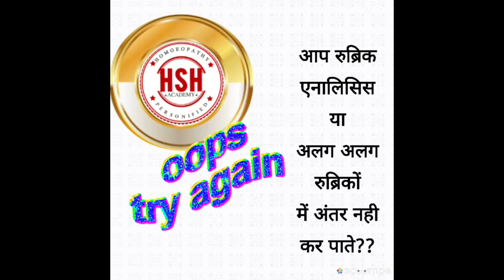RUBRIC DIFFERENTIATION #11 - "NAIVE AND CREDULOUS" - Dr ANU KAUSHAL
NABHA HOMOEO CLINIC
PATIALA GATE TO DASHMESH COLONY ROAD
NABHA
  for  more study about mind method of Homeopathy
and
contact on
our doctors team
*Chronic Homeo Care*